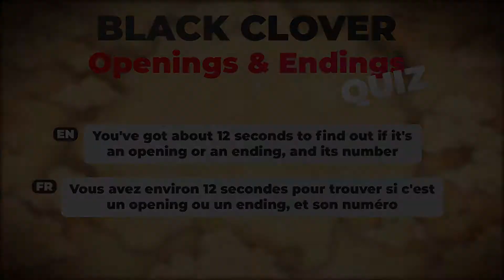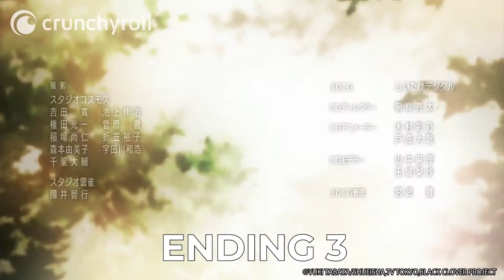BLACK CLOVER - Openings & Endings QUIZ (11 OP - 11 ED)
Réalisée par DigiDom
Intro/Outro par DigiDom

L'ordre du blind test Black Clover a été tiré aléatoirement.
Les Openings et Endings utilisés sont ceux de l'anime Black Clover disponible sur Crunchyroll.

Openings
1 Haruka Mirai
2 PAiNT it BLACK
3 Black Rover
4 Guess Who Is Back
5 Gamushara
6 Rakugaki Page
7 JUSTadICE
8 sky & blue
9 RiGHT NOW
10 Black Catcher
11 Stories

Endings
1 Aoi Honoo
2 Amazing Dreams
3 Black to the dreamlight
4 four
5 Tenjou Tenge
6 My Song My Days
7 Hana ga Saku Michi
8 against all gods
9 Jinsei wa Senjou da
10 New Page
11 Answer